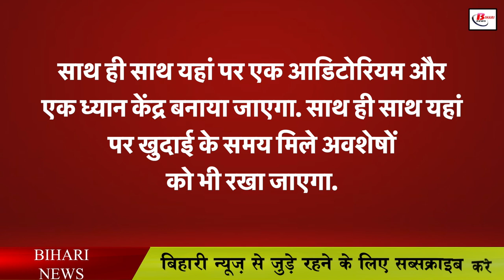बिहार के इन शहरों के बीच शुरू होगी हेलीकॉप्टर सेवा, जानिए पूरा प्लान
The Bihar government as well as the central government is making efforts to promote tourism in Bihar. In this episode, tourist spots have been developed at many places in Bihar and at the same time, our historical heritage is being linked to each other. So that we can know our own self. In this connection, a plan to connect several places of Bihar together under the Ramayana circuit in Bihar is being worked out. Along with the Ramayana circuit, the work of connecting the Buddhist circuit in Bihar is also underway. So that when the tourists reach one place, they can also get information about the second and third places and they can easily visit these places. The helicopter service is about to start now to connect these circuits. So that tourists will not have any problem in moving from one place to another.